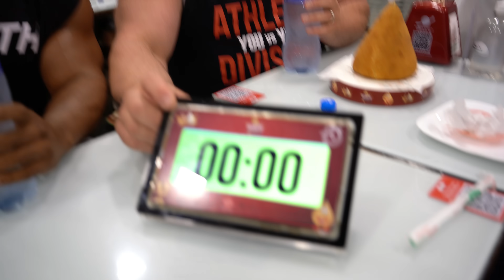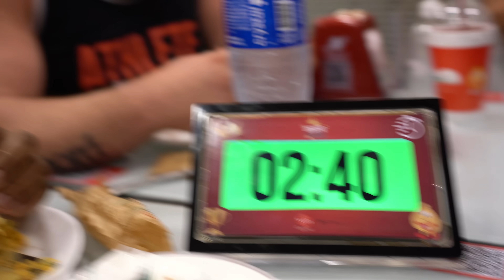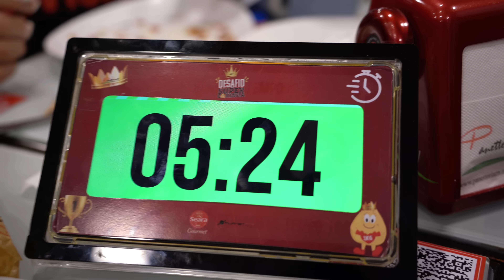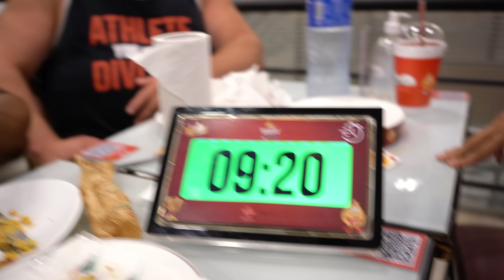FÁBIO GIGA DESAFIOU BITELO NO PÓS TREINO DE MONSTRO - 12.000 KCAL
O que achou do Vídeo ?